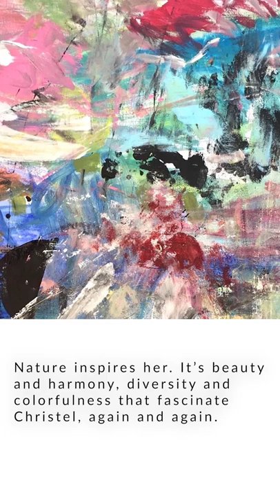She Is Unstoppable - Women Digital NFT Auction (Introducing: Artist Christel Haag)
Christel Haag is a successful German artist. Her work is very process-orientated. She plays with various contrasting effects on canvas by using an entire arsenal of mark-making in her process. The evolution of her paintings does not follow a predetermined concept. Rather, her works gradually evolve through an intuitive and dynamic process. Despite the gestural process, a coherent painting emerges. Bidding starts May 12.

Lot 12 - Pathway
Lot 23 - Behalte den Überblick
Lot 27 - Stop for a Moment
Lot 33 - Invitation
Lot 34 - Are we Flying